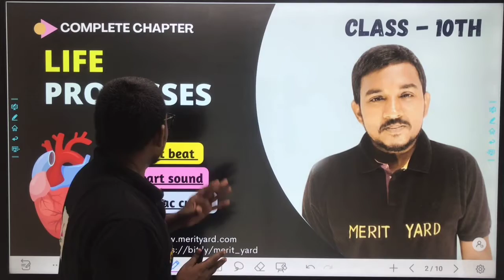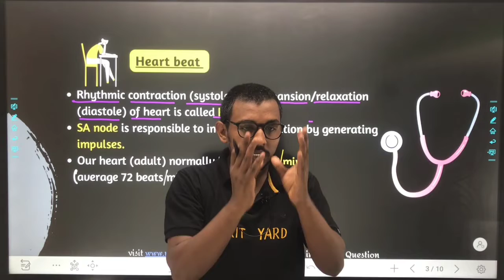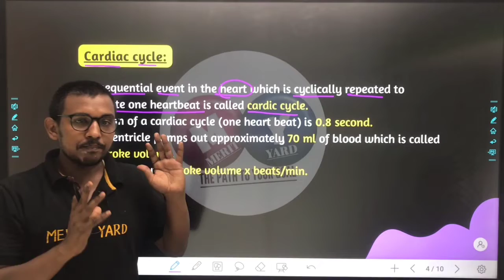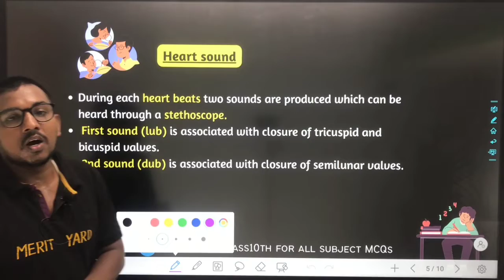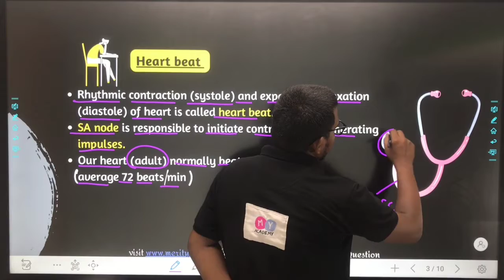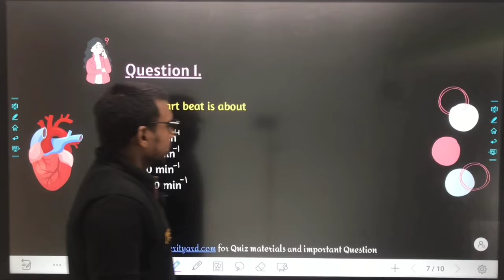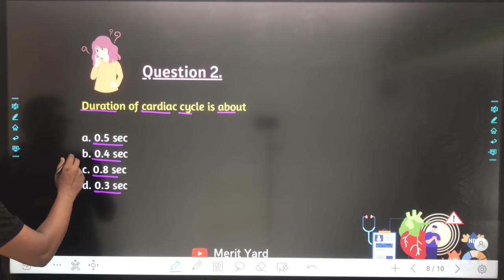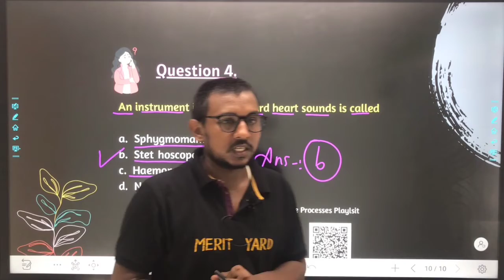(L-28) Life Processes By Kundan Mehta | Heart Beat, Heart Sound, Cardiac cycle| Class - 10th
Life Processes

This is the 28th lecture of the Life Processes from class 10th

Video Topic :
Heart beat
Heart sound
Cardiac cycle